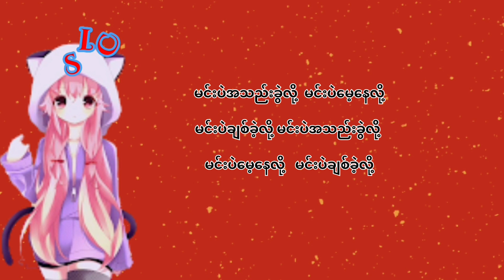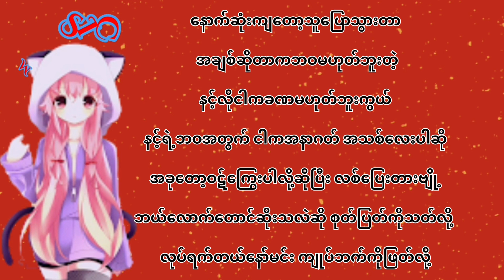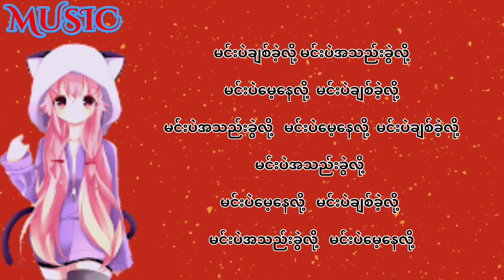ချစ်ကြိုက်ကွဲမညား (Lyrics ) နိုင်းဝမ်း 🎵 ဂျူဝယ်။ Nine One -Jewel